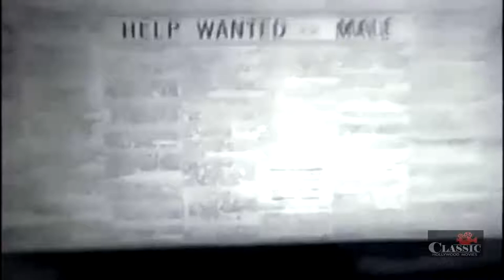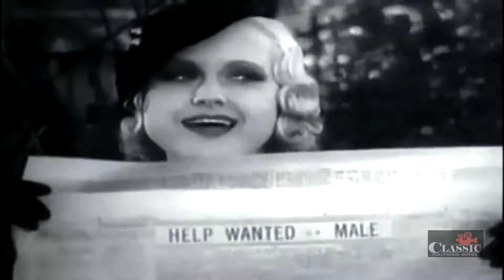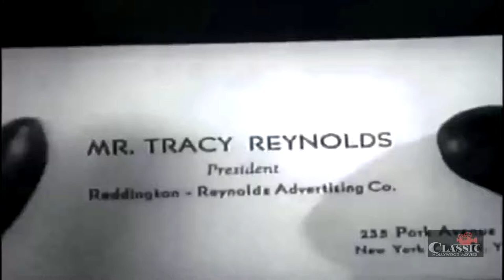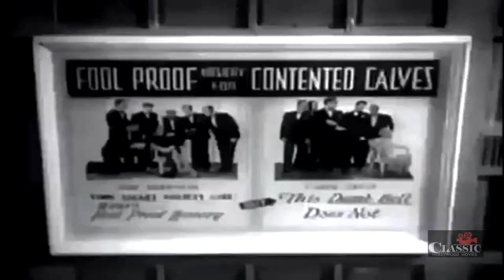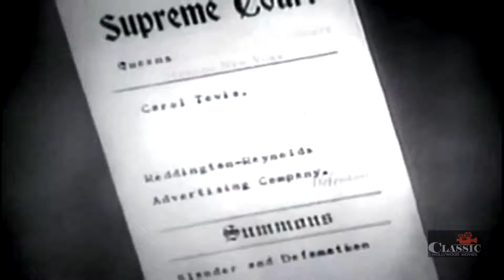Contented Calves (1934) | Full Movie | Blondes and Redheads series, Grady Sutton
An add campaign for stockings embarrasses the girls.